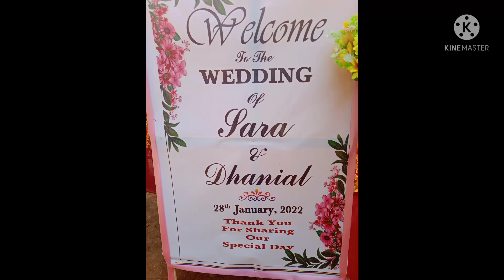Dhanial weds Sara //tripura Christian wedding 2022// khakchang Baptist Church